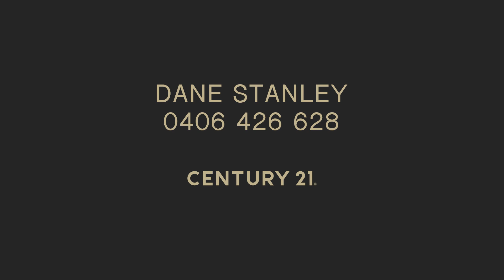12 Regelia Pl, Pinjarra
Ticking all the boxes this big family home located in North Pinjarra "Carcoola" sits on a generous 911sqm block and boast 4 bedrooms, 1 bathroom and ample space to accommodate a large family and comes with plenty of room for the toys.

Key property features include:
* 4 good sized bedrooms – big master bedroom
* 1 bathroom
* Huge open plan kitchen, dining, living and games room with built in bar
* Modern kitchen – modern appliances and stone benchtops
* Expansive alfresco
* Wrapping verandah's
* Double garage – 1 car in front of the other
* Additional carport
* Super sized below ground pool
* Large powered workshop – side access

With a little love this home could be something special and will be great for the family, those seeking space will love what's on offer as well as investors.

century 21 mandurah century 21  real estate  realestate real estate mandurah